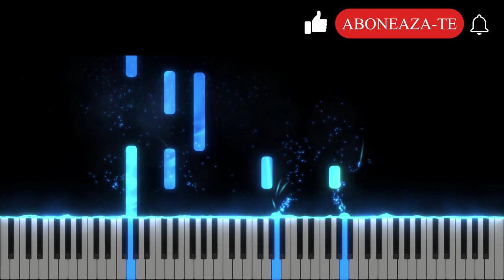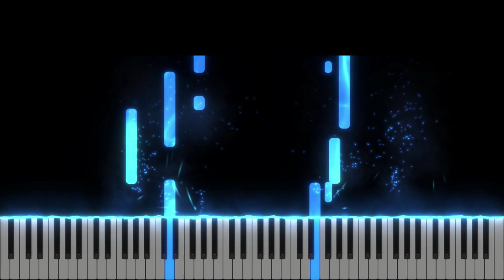I-am spus inimii - Lourdes & Catalin Ciucescu - Instrumental Pian - Negativ Pian - Tutorial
Tempo : 65

Muzică și Versuri: Cătălin Ciuculescu